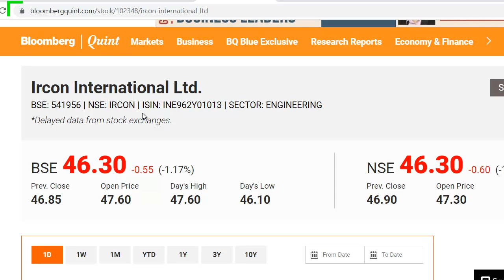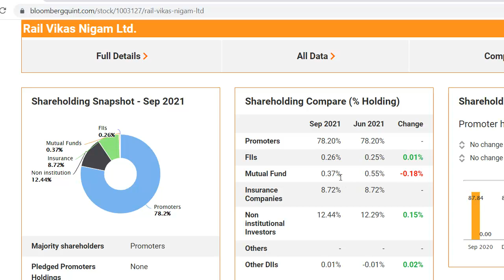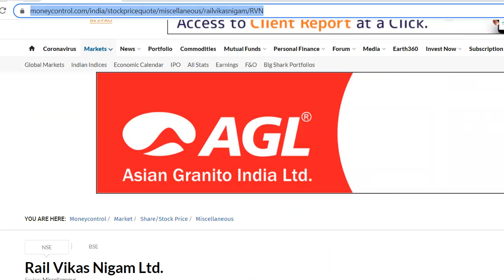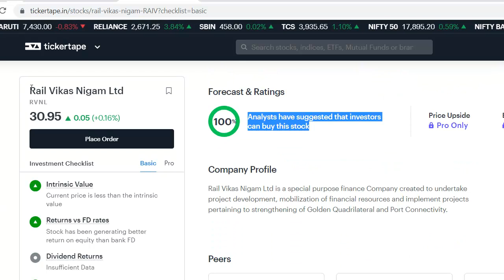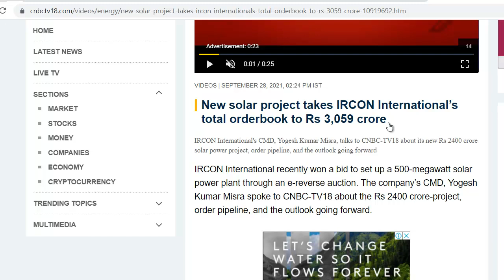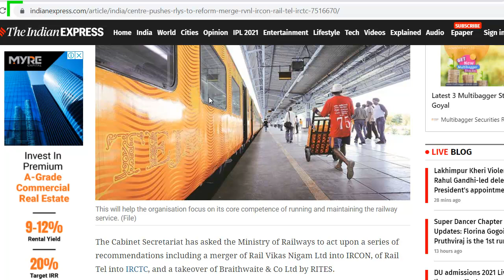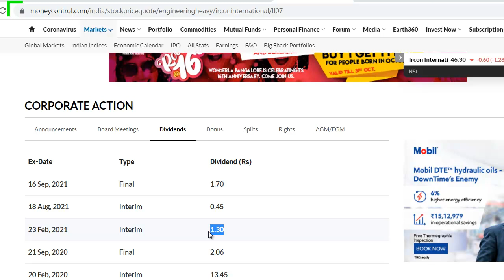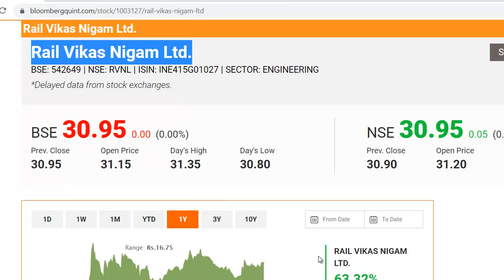IRCON Latest News | RVNL Latest News | IRCON Share News | Best Dividend Stock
Rail Vikas Nigam Share Update